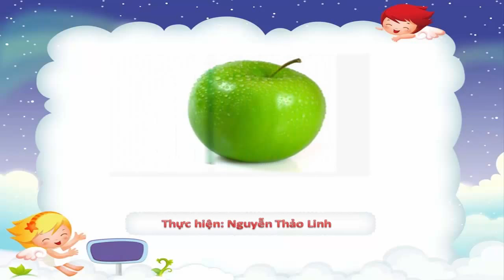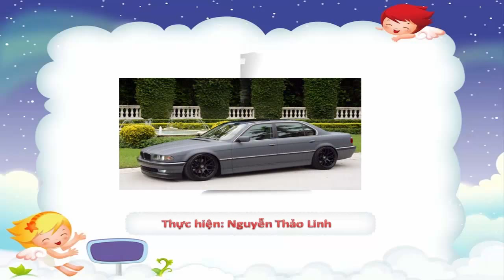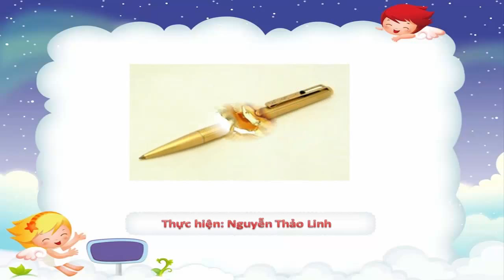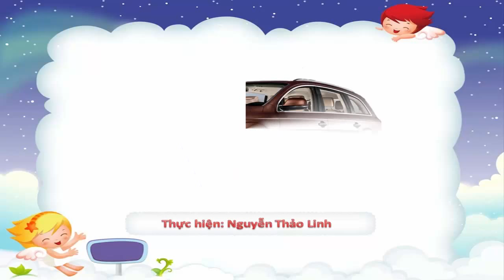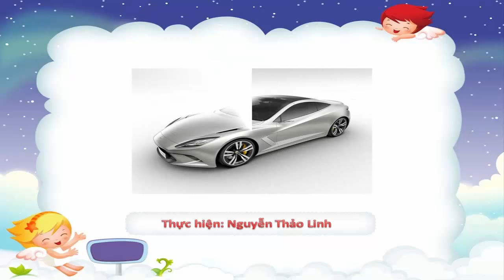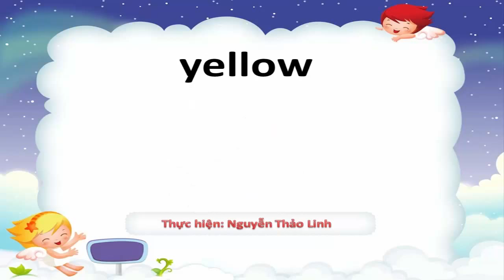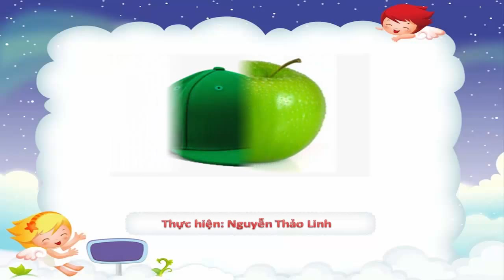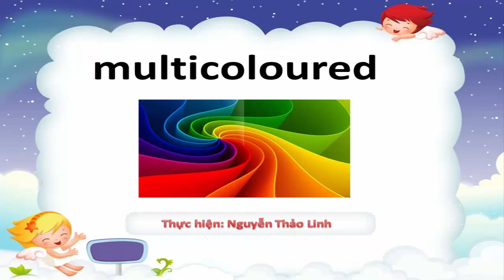Colors for kids to learn | Learning colours for children baby toddlers